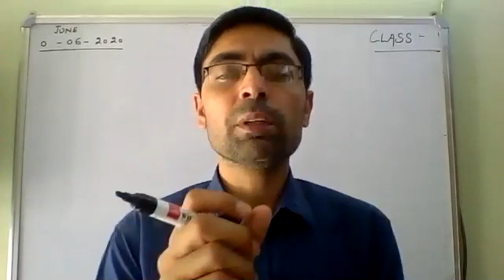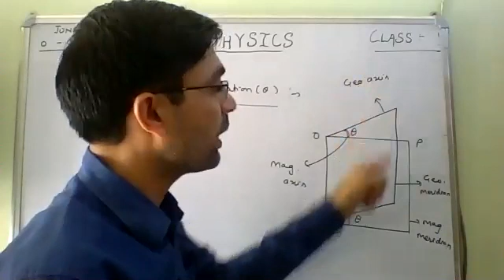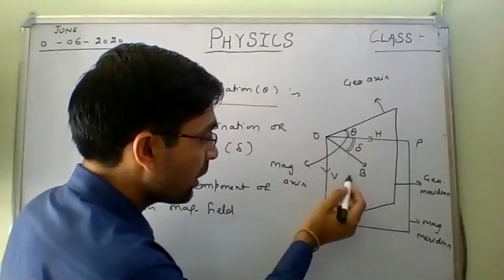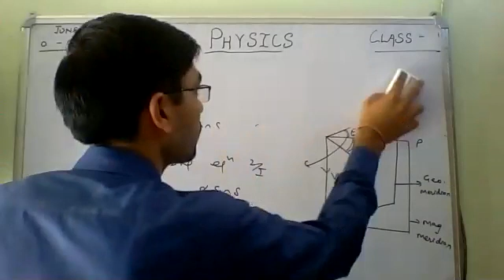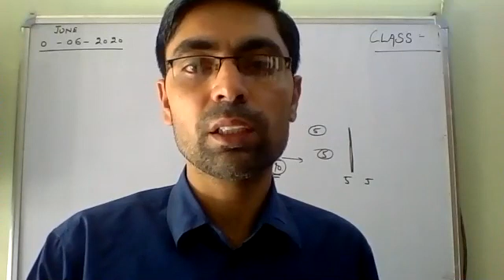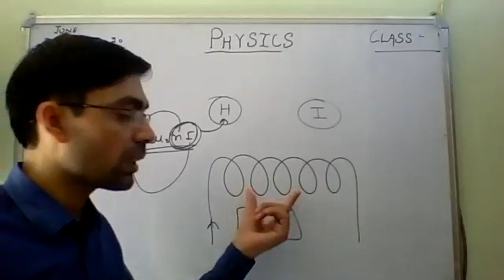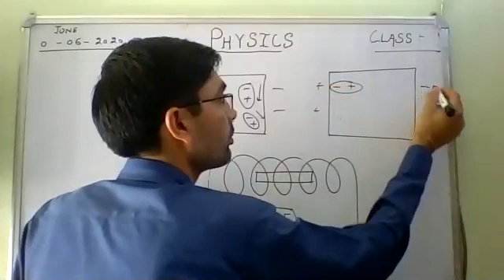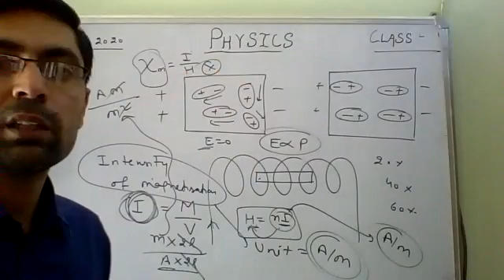Physics MAGNETIC ELEMENTS Of EARTH